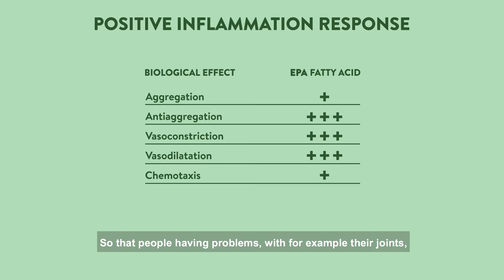我们的科学家解释（第6集）：鱼肝油对炎症、眼睛和关节的好处 - Möller's - Orkla China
我们的科学家解释了鱼肝油如何有利于炎症、眼睛和关节。

💚微信WeChat:
Jordan牙齿护专家

❓如果您有任何疑问，请在下面发表评论！